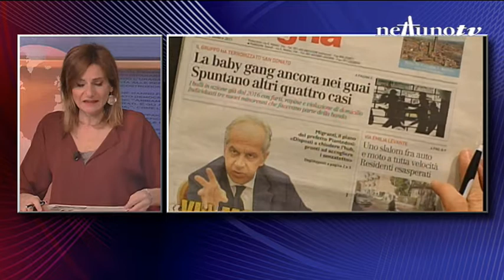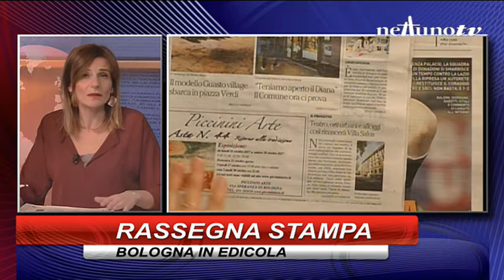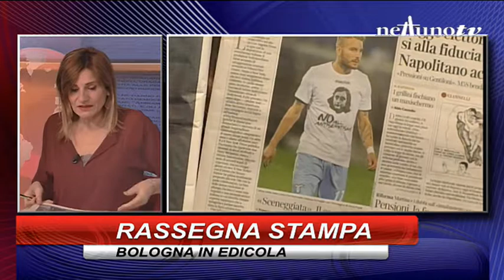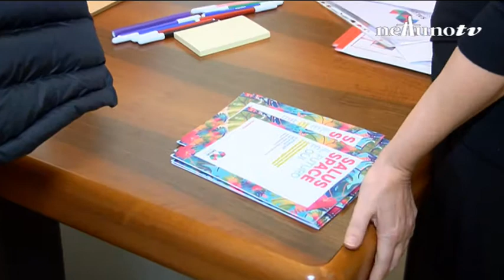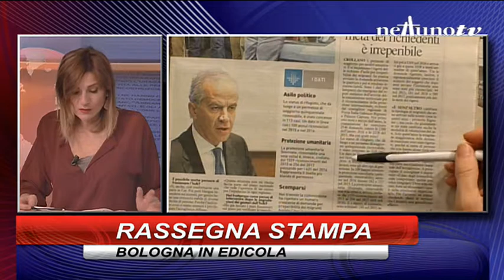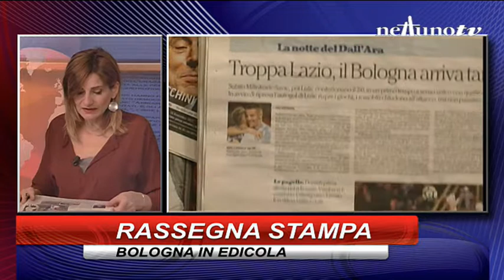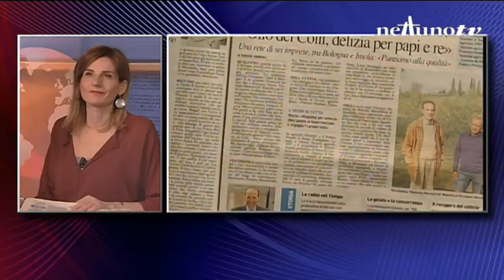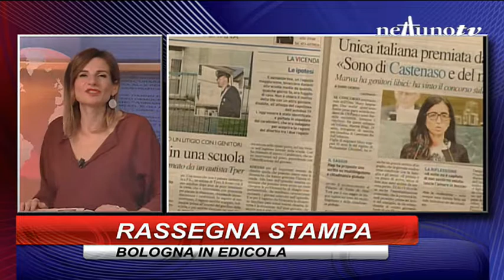Rassegna stampa - 26 ottobre 2017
Conduce Michela Conficconi